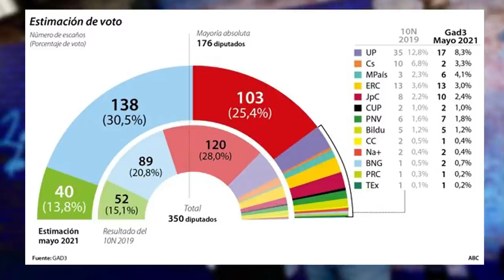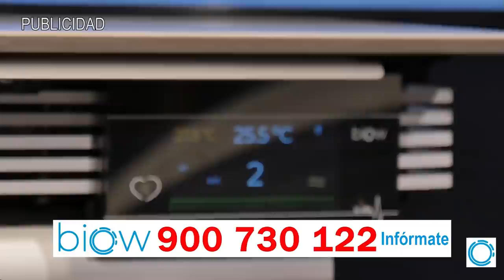Jesús Á. Rojo: ¡Bomba!, RUIDO de SABLES en Génova, Casado "busca carroña" para "torpedear" a Ayuso